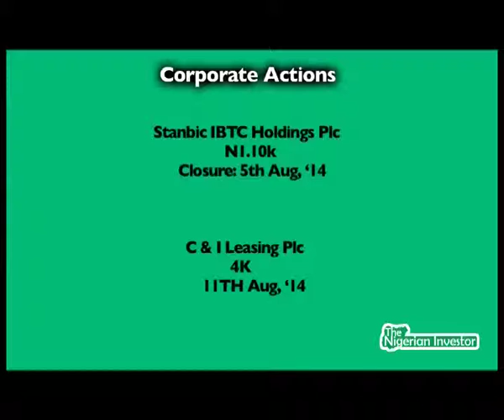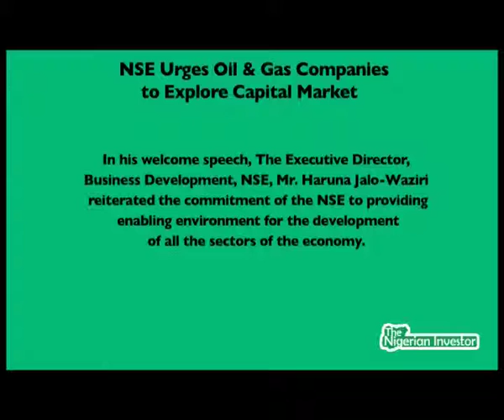Ordinary Shareholders and Their Unsecured Status - TNI Q3/E5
Ordinary shareholders remain the risk bearers among equity holders, being entitled to vote in company matters based on the fraction of their ownership in the firm.

By processes, ordinary shareholders only receive dividends if any are available after payments have been made to preference shareholders. They are last in line after bondholders and preferred shareholders in terms of receiving returns on investments and business profits.

In this edition of The Weekly Investor Centric Programme focuses; we focus on Ordinary Shareholders and Their Unsecured Status: The Nationalized banks experience.